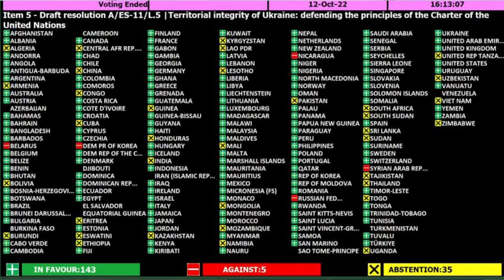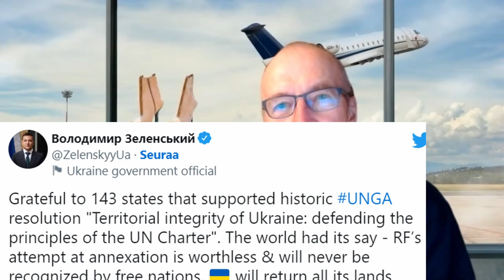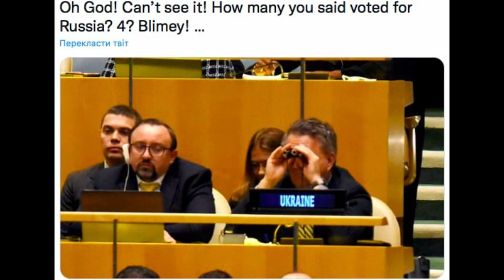Putin's friends are few. Only 4 countries voted in favor of Russia in UN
The world is turning against Putin no wonder. Annexation was condemned largely, when voting Russia joining eastern Ukraine parts (Donetsk, Luhansk, Zaporizhia and Kherson)  to itself illegally.